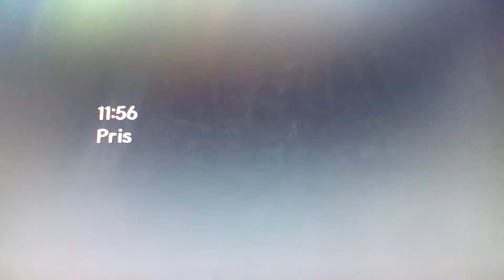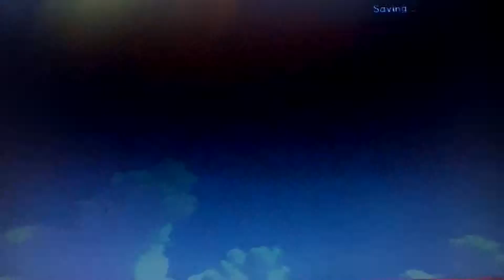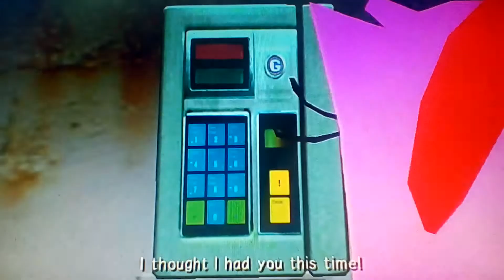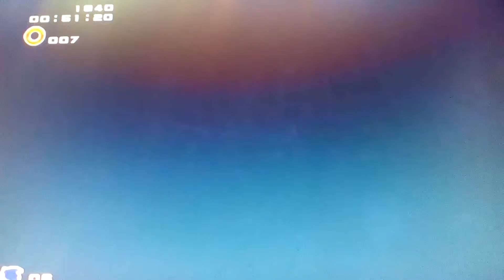BEAST GUNNER!!/Sonic adventure 2/Episode 2